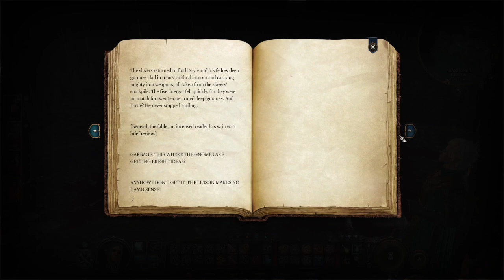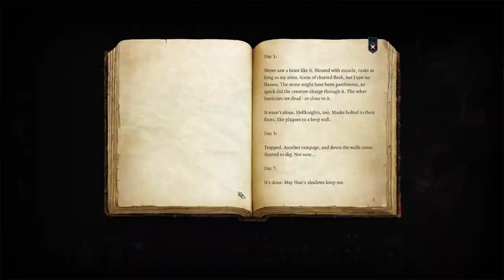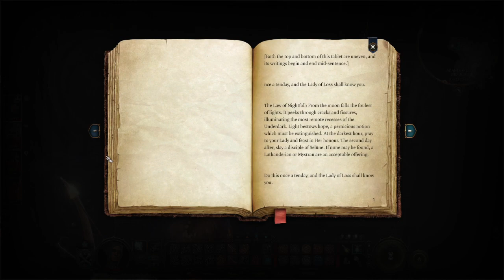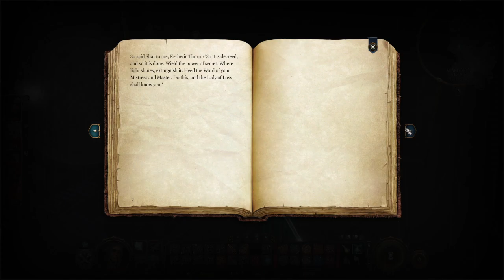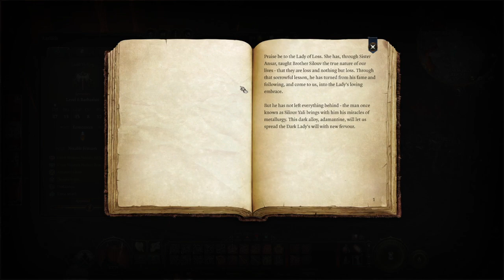GRYMFORGE NONSENSE|Baldurs Gate 3 Tempted Durge Run (Part 5)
This is the fifth part of my playthrough of Eilvrye, my half-elf wood-elf monk durge! Just a warning, but I have finished the game so I WILL talk about spoilers!